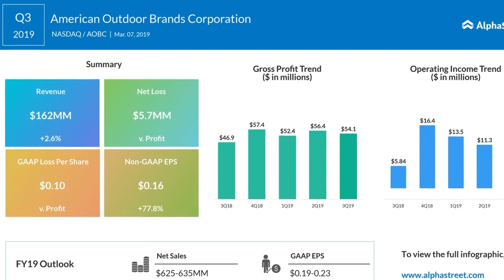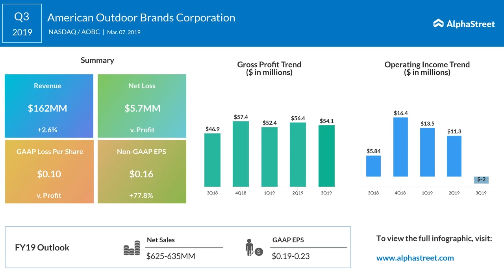American Outdoor Brands (AOBC) Q3 2019 Earnings Call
Gun-maker American Outdoor Brands decimates estimates with Q3 earnings

Smith & Wesson gunmaker American Outdoor Brands (AOBC) posted its third-quarter 2019 results on Mar 7, post the closing bell. Quarterly net sales for AOBC slipped 2.9% to were $162.0 million. Non-GAAP net income was $8.9 million or $0.16 per diluted share.

However, the stock slipped slightly in after-market trade following the announcement — possibly on a downgrade in GAAP earnings outlook for fiscal 2019 by the company, along with the effect of Electro-Optics impairment on the currently reported quarter.

The ballistics parent incurred a net loss of $5.73 million or 10 cents in loss per diluted share, compared to the year-ago profit of $11.4 million or $0.21 per share.

According to Zacks Research, the ballistic giant was expected to generate earnings of 12 cents a share on revenue of $162.6 million. According to the company outlook announced earlier, American Outdoor Brands expected to post adjusted earnings between 9 to 13 cents per share on estimated revenue of $155-165 million.